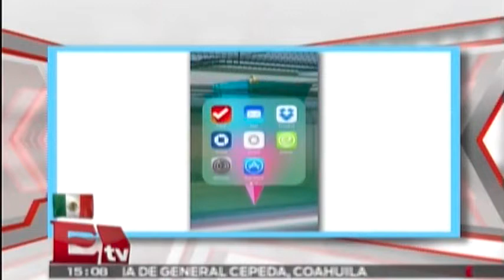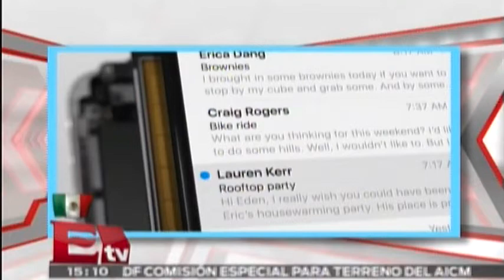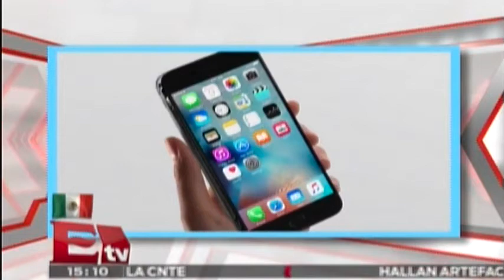Apple libera actualización para resolver fallos del iOS 9/ Hacker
Apple publicó iOS 9.0.1, la primer actualización para iOS 9 desde su liberación pública el 16 de septiembre. 23 septiembre de 2015